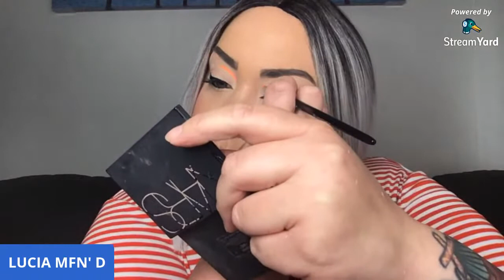Is anyone tired of these ABH Norvina Cake Liners yet?